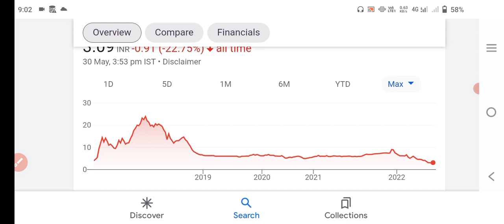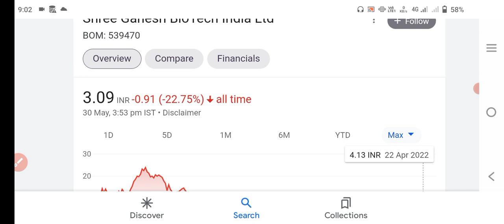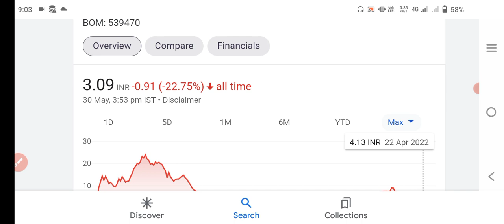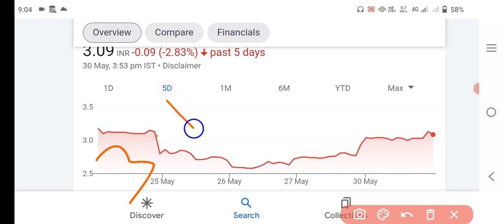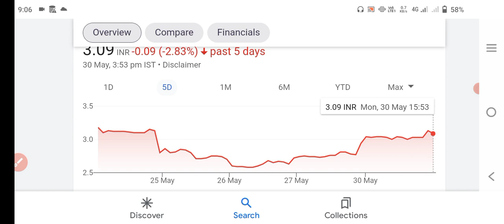Shree ganesh biotech share|shree ganesh biotech share latest news today#bmos